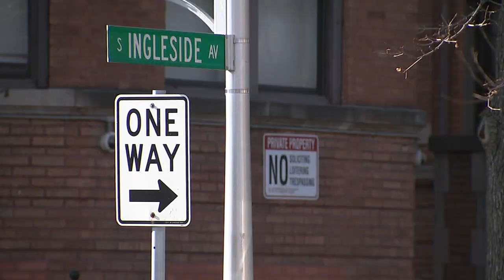2-month-old puppy stolen at gunpoint by masked robbers on South Side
The masked armed robbers demanded nothing else, just Denim, who is a cane corso -- a breed that can sell for hundreds or even thousands of dollars.